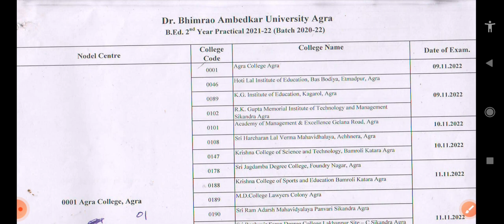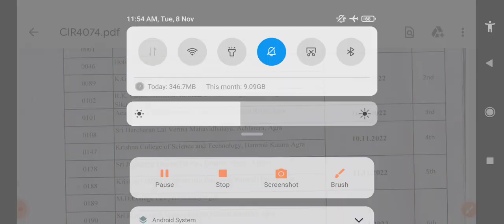Agra University B.ED Practical Exam 2022 || B.ED 1st/2nd year || Agra University latest news|| dbrau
Agra University B.ED Practical Exam 2022 || B.ED 1st/2nd year || Agra University latest news, Agra University B.ED Practical Exam 2022 || B.ED 1st/2nd year || Agra University latest news